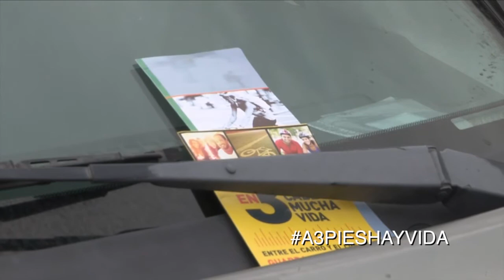A 3 Pies hay Vida - UNE Bike Tour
Este pasado domingo (3 de mayo), la CST estuvo en el UNE Bike Tour apoyando a los ciclistas y concientizando a los conductores sobre los derechos y deberes de los ciclistas en las vías públicas. Conoce tus responsabilidades como ciclista y conductor
‪#‎A3PiesHayVida‬ ‪#‎ComparteLaCarretera‬ ‪#‎SeguridadVial‬